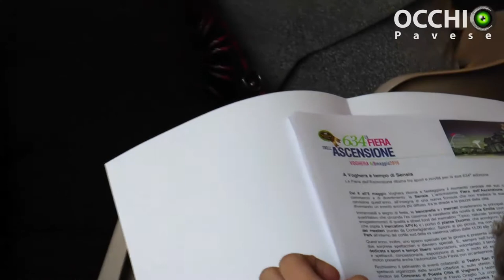Voghera. Sensia 2016: intervista al commissario prefettizio Sergio Pomponio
Produzione: Jab Media